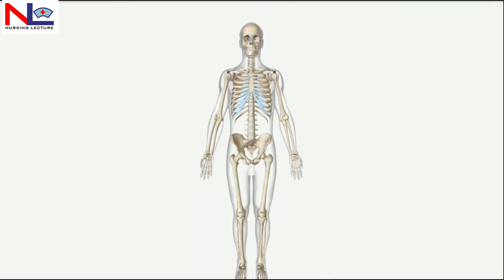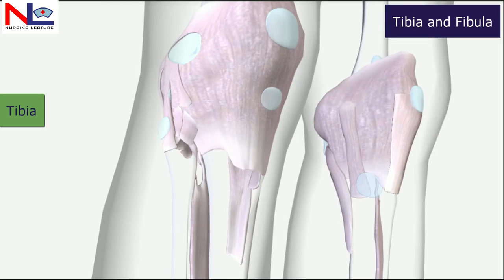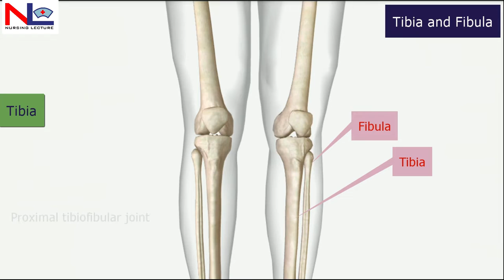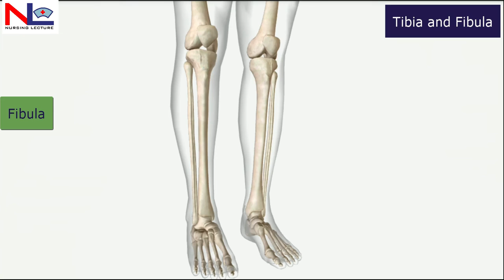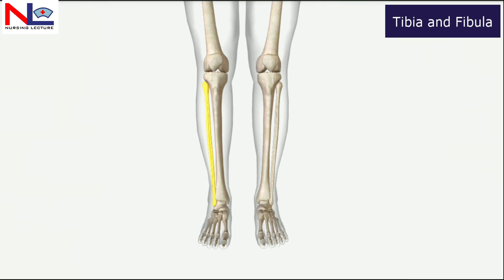Tibia and Fibula in Hindi (हिंदी) | Lower Limb | Skeletal System | Nursing Lecture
Understand the tibia and fibula structure.
Tibia and fibula are the leg bones that form the part of a lower limb. Tibia is located medially, is larger, and the fibula is small, in the lateral of the leg.

In this 3D animated Hindi version video, You will get the detail about these bones.